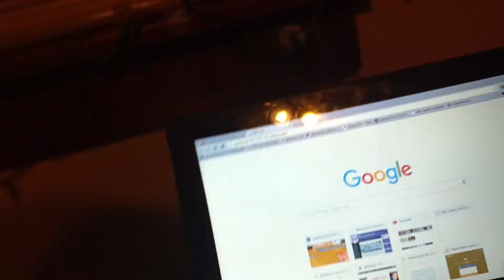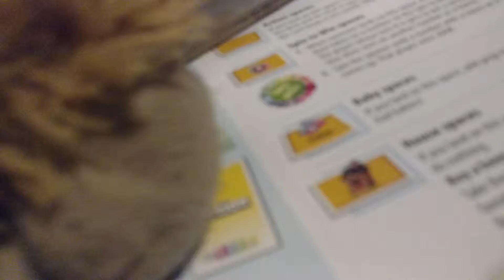SMP Movie The Bet!